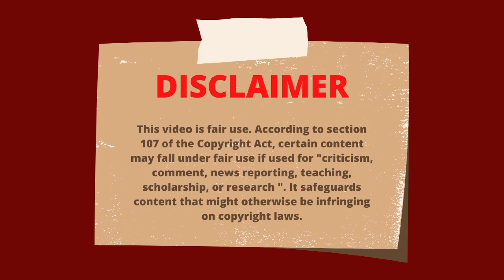Best "LASAGNA" Mukbang compilation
Hello buddies 😊🥰 Here's another compilation for y'all. I hope you enjoy it as much as I enjoy editing it.

Always keep safe and God bless ❣️🙏

If you are the owner of the video, and against from the reposting of your content, please dm us immediately and we will whole heartedly delete it.